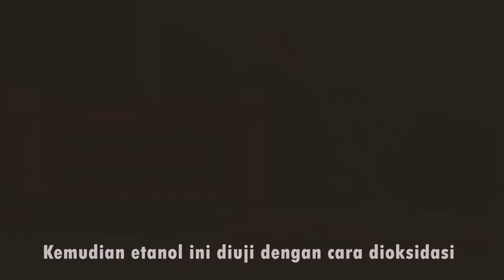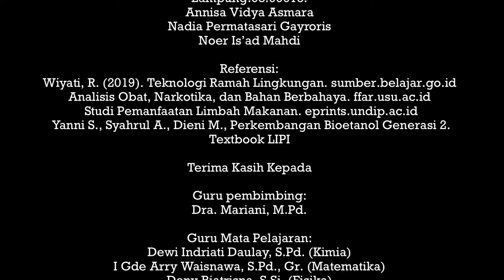Pengolahan Sampah Organik SMAN 2 BANDAR LAMPUNG